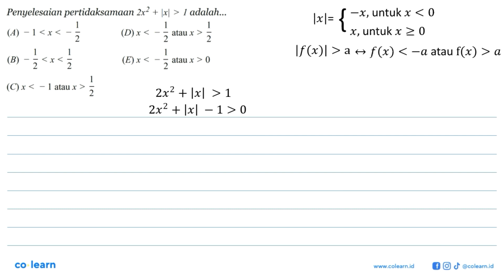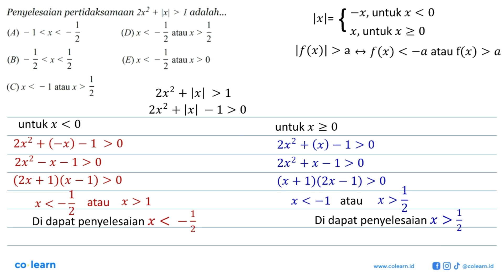Penyelesaian pertidaksamaan 2x^2+|x|&gt;1 adalah ....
Topik atau Materi: Pertidaksamaan Kuadrat - Pertidaksamaan Rasional dan Irasional Satu Variabel - Aljabar - Matematika Kelas 10 SMA -

00:00 : Bedah Soal
01:00 : Konsep, rumus dan pengertian Pertidaksamaan Kuadrat
01:18 : Langkah penyelesaian soal
01:13 : Jawaban akhir
01:43 : Penutup